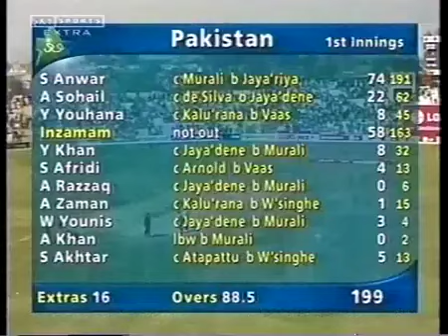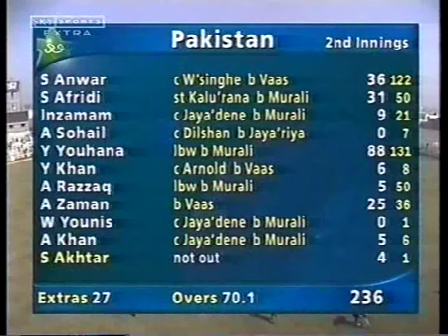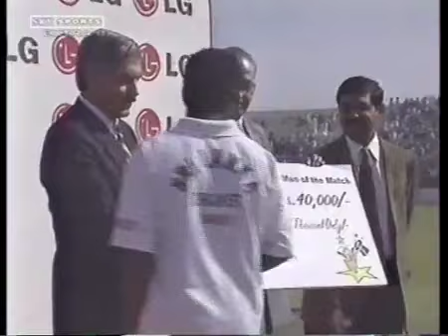RARE Gold Sri Lanka tour of Pakistan 1999-00 SL won 2-1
The Sri Lankan national cricket team visited Pakistan in February to March 2000 and played a three-match Test series against the Pakistani national cricket team. Sri Lanka won the Test series 2–1. Sri Lanka were captained by Sanath Jayasuriya and Pakistan by Saeed Anwar or Moin Khan. In addition, the teams played a three-match Limited Overs International (LOI) series which Sri Lanka won 3–0.

Sri Lanka squad:
Marvan Atapattu
Sanath Jayasuriya
Russel Arnold
Aravinda de Silva
Arjuna Ranatunga
Romesh kaluwitharana
Mahela Jayawardene
Chaminda Vaas
Pramodya Wickramasinghe
Nuwan Zoysa
Muthiah Muralidaran
Tillakaratne Dilshan
Ravindra Pushpakumara
Indika de Saram

Pakistan squad:
Saeed Anwar
Wajahatullah Wasti
Aamer Sohail
Inzamam-ul-haq
Mohammad Yousuf
Younis Khan
Moin Khan
Abdul Razzaq
Wasim Akram
Saqlain Mushtaq
Waqar Younis
Shahid Afridi
Atiq-uz-Zaman
Arshad Khan
Shoaib Akhtar
Naved Ashraf
Ijaz Ahmed
Irfan Fazil
Mohammad Akram

ODI series
1st ODI
13 February 2000
Scorecard
Sri Lanka
274/8 (50 overs)
v
 Pakistan
245 (48 overs)
MS Atapattu 119* (135)
Shahid Nazir 3/58 (10 overs)
Aamer Sohail 47 (66)
M Muralitharan 3/31 (10 overs)
Sri Lanka won by 29 runs
National Stadium, Karachi
Umpires: Sadiq Mohammad and Saleem Badar
Player of the match: MS Atapattu (SL)
Pakistan won the toss and elected to field.
Imran Abbas, Yasir Arafat and Younis Khan (all PAK) made their ODI debuts.
2nd ODI
16 February 2000
Scorecard
Sri Lanka
263/6 (50 overs)
v
 Pakistan
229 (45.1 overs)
ST Jayasuriya 65 (78)
Saqlain Mushtaq 2/48 (10 overs)
Yousuf Youhana 68 (87)
ST Jayasuriya 2/30 (7 overs)
Sri Lanka won by 34 runs
Jinnah Stadium, Gujranwala
Umpires: Aleem Dar and Asad Rauf
Player of the match: ST Jayasuriya (SL)
Pakistan innings limited to 49 overs due to their slow over rate.
3rd ODI
19 February 2000
Scorecard
Sri Lanka
241/9 (50 overs)
v
 Pakistan
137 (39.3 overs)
MS Atapattu 77 (91)
Abdur Razzaq 4/36 (10 overs)
Saeed Anwar 30 (45)
ST Jayasuriya 2/27 (7.3 overs)
Sri Lanka won by 104 runs
Gaddafi Stadium, Lahore
Umpires: Mian Mohammad Aslam and Nadeem Ghauri
Faisal Iqbal (PAK) made his ODI debut.
Test series summary
1st Test
26 February–1 March 2000
(5-day match)
Scorecard
Pakistan
v
 Sri Lanka
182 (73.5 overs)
Inzamam-ul-Haq 44 (96)
GP Wickramasinghe 4/37 (20 overs)
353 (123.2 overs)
PA de Silva 112 (276)
Waqar Younis 4/103 (30 overs)
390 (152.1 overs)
Younis Khan 107 (250)
M Muralitharan 4/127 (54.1 overs)
220/8 (83.5 overs)
ST Jayasuriya 56 (105)
Abdur Razzaq 4/56 (26 overs)
Sri Lanka won by 2 wickets
Rawalpindi Cricket Stadium, Rawalpindi
Umpires: Athar Zaidi (PAK) and DL Orchard (SA)
Player of the match: PA de Silva (SL)
Sri Lanka won the toss and elected to field.
Younis Khan (PAK) made his Test debut.
2nd Test
5–9 March 2000
(5-day match)
Scorecard
Sri Lanka
v
 Pakistan
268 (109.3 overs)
MS Atapattu 75 (176)
Shoaib Akhtar 5/75 (24.3 overs)
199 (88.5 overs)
Saeed Anwar 74 (191)
M Muralitharan 4/77 (39 overs)
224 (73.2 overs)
RP Arnold 99 (192)
Waqar Younis 3/38 (16 overs)
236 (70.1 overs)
Yousuf Youhana 88 (131)
M Muralitharan 6/71 (27.1 overs)
Sri Lanka won by 57 runs
Arbab Niaz Stadium, Peshawar
Umpires: JH Hampshire (ENG) and Mohammad Nazir (PAK)
Player of the match: M Muralitharan (SL)
Atiq-uz-Zaman (PAK) made his Test debut.
3rd Test
12–15 March 2000
(5-day match)
Scorecard
Pakistan
v
 Sri Lanka
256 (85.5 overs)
Inzamam-ul-Haq 86 (163)
M Muralitharan 4/89 (32 overs)
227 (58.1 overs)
RP Arnold 48 (61)
Shoaib Akhtar 3/52 (18 overs)
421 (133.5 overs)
Inzamam-ul-Haq 138 (243)
KR Pushpakumara 4/66 (20.5 overs)
228 (46 overs)
KR Pushpakumara 44 (45)
Shahid Afridi 3/50 (8 overs)
Pakistan won by 222 runs
National Stadium, Karachi
Umpires: Riazuddin (PAK) and RB Tiffin (ZIM)
Player of the match: Inzamam-ul-Haq (PAK)
The match was scheduled for five days but completed in four.
Irfan Fazil (PAK) made his Test debut.